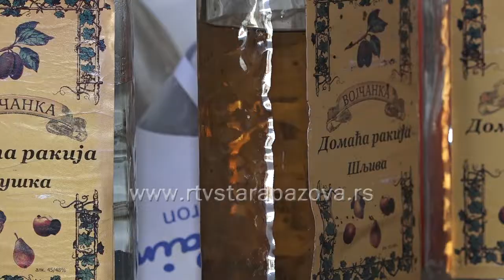Sremci sa manje rakije nego džema "papučari"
Plodovi šljiva mogu da se koriste i za proizvodnju pekmeza, džema, marmelade, kompota, slatka, soka, koncentrata, solidpeka, kandiranog voća, voćnih salata, knedli od šljiva i kao pasterizovani i zamrznuti. Naša ekipa proveravala za šta se smatraju Sremci u čijim domaćinstvima se spremi više džema od šljiva nego što se ispeče rakije poznatije kao šljivovica?